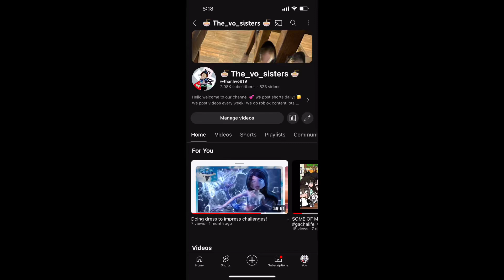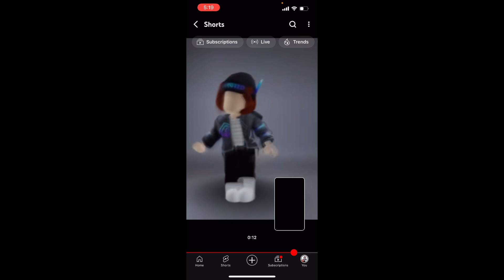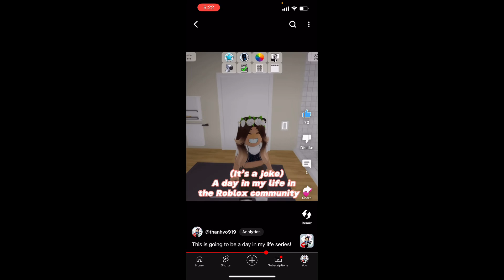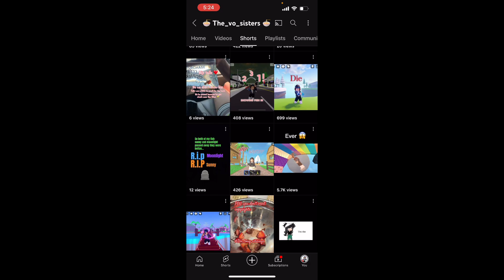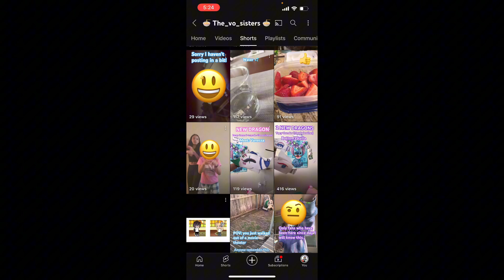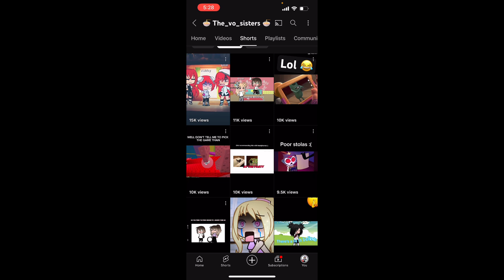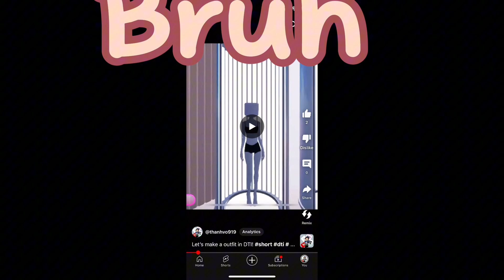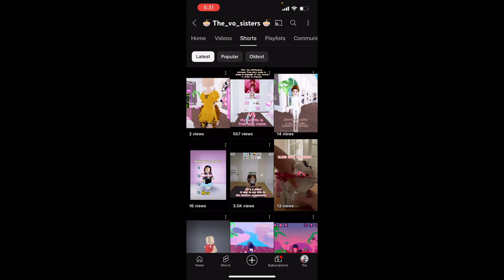WATCHING MY SHORTS! :D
Hello yall! Thank you so much for 2,084 subscribers it means so much to me we are back on track for earning for subscribers! ✨💕

YouTubers I recommend watching if you watched the whole video!

Love yall! ✨✨⭐️💕